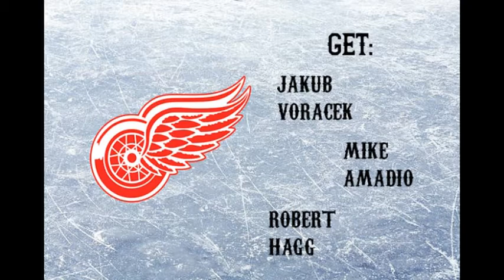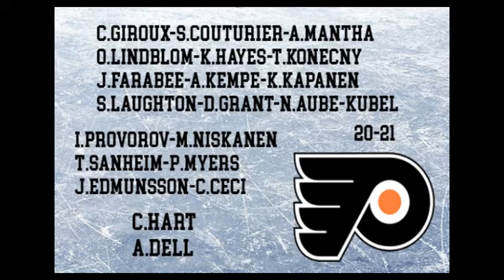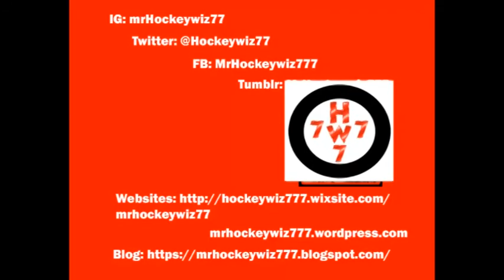How to Improve: Philadelphia Flyers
2020-21 Philadelphia Flyers

C.Giroux-S.Couturier-A.Mantha
O.Lindblom-K.Hayes-T.Konecny
J.Farabee-A.Kempe-K.Kapanen
S.Laughton-D.Grant-N.Aube-Kubel

I.Provorov-M.Niskanen
T.Sanheim-P.Myers
J.Edmunsson-C.Ceci

C.Hart
A.Dell

Spares: T.Pitlick IR: Nolan Patrick, Samuel Morin